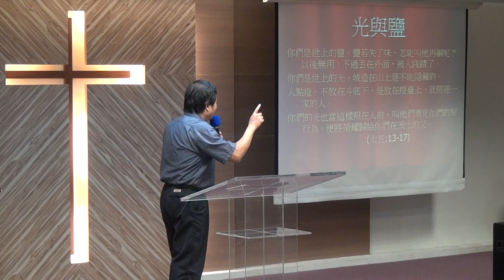20161106華語禮拜 證道